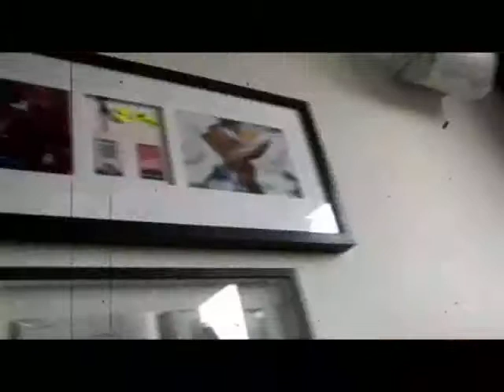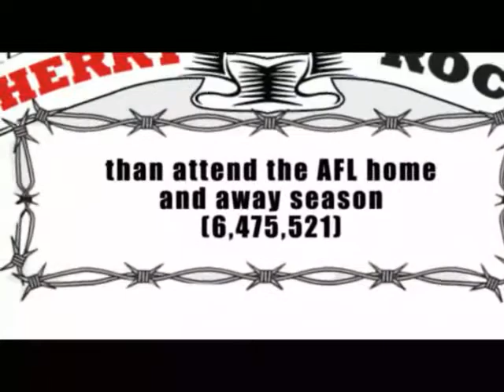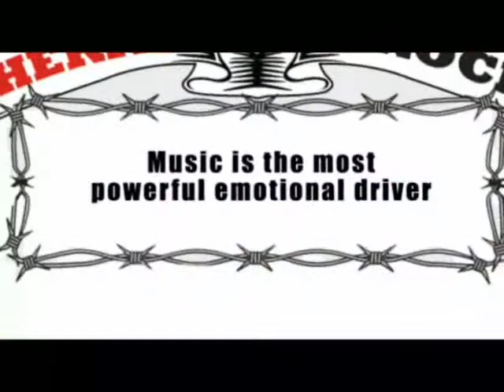Cherry Rock: using music to create brand experiences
Backing on to Melbourne's legendary home of rock, AC/DC Lane, Cherry Rock unleashes the power of music to connect brands to customers in surprising and delightful ways.